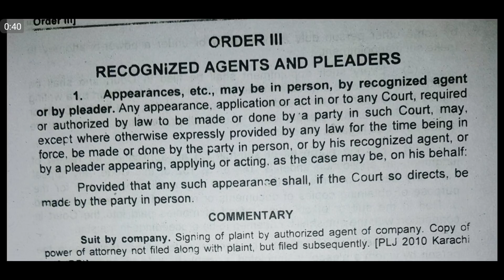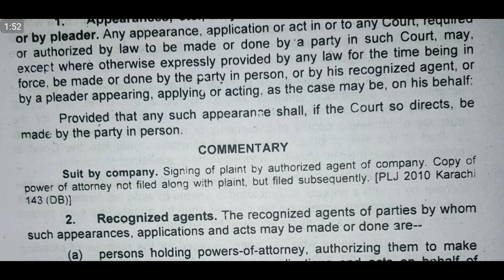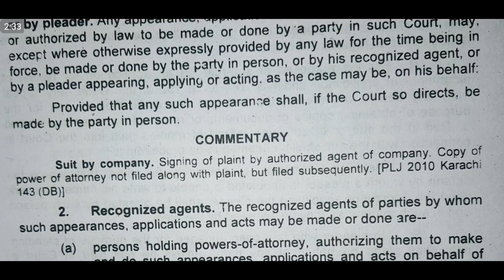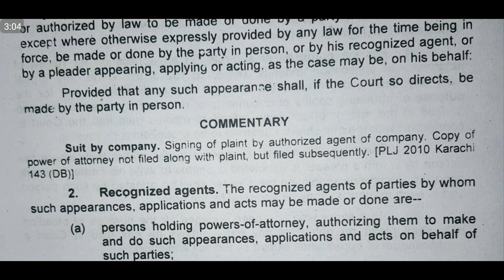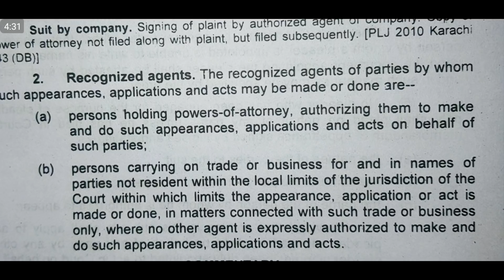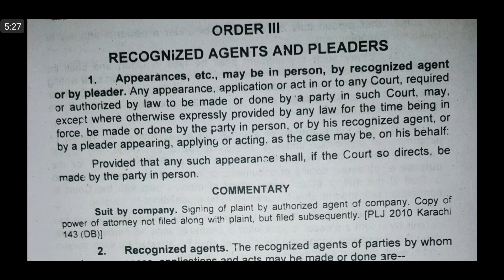Can anyone contest his civil case himself ☆ Can i argue my own case in civil court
in this video i will discuss in detail order 3 of civil procedure code which deals about representation of parties in court. will try to find out answer that can anyone contest his civil case himself? or can i argue my own case in civil court or who may represent any party in civil court.